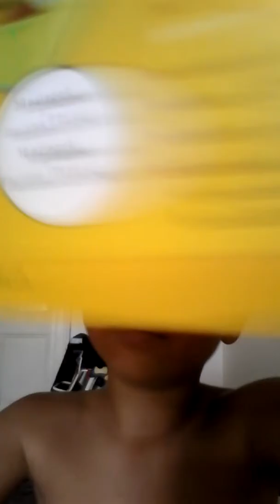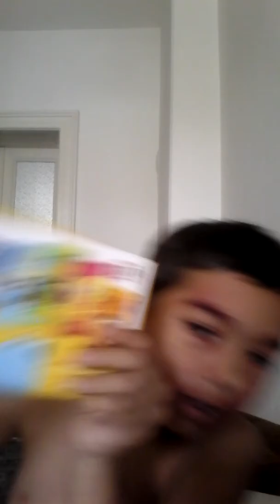9. června 2018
Plk